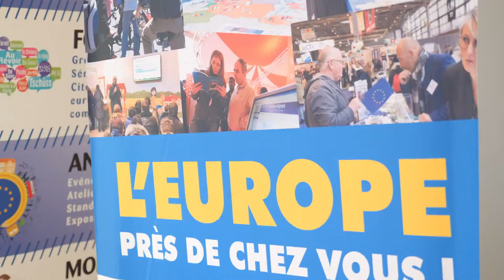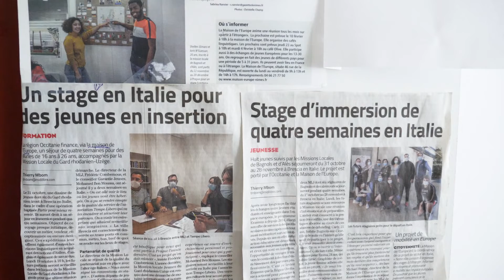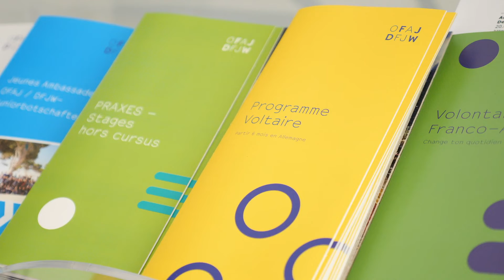[Reportage] Maison de l’Europe Nîmes : acquisition des compétences des jeunes via la mobilité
"Occitanie
Acquisition compétences
Eramsus +
Coprs européen de solidarité
Soutien
Stage
Mobilité Jeune
International"